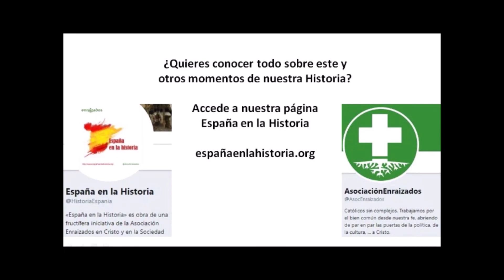Papa Benedicto XIII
Introducción al Cisma de Occidente como origen de la coronación del Papa Benedicto XIII.